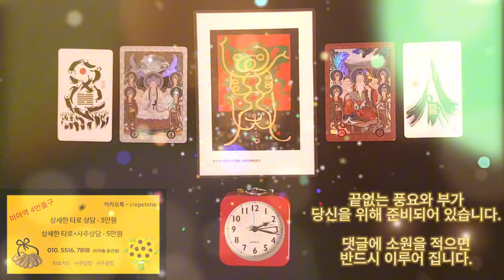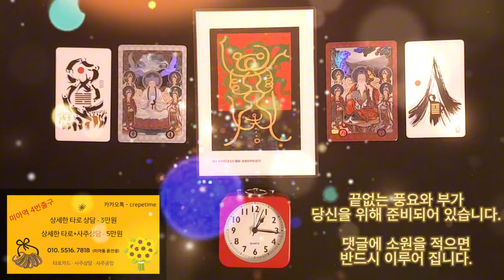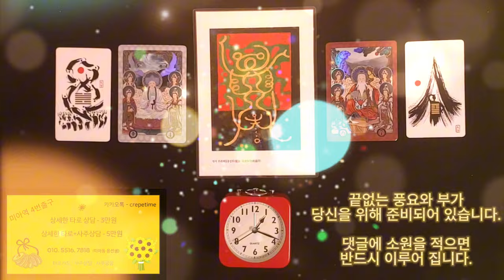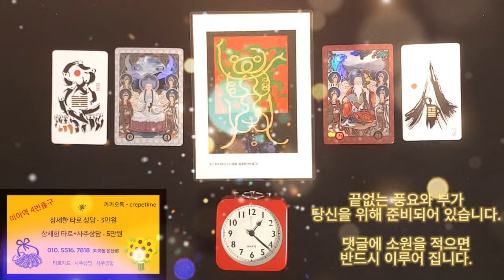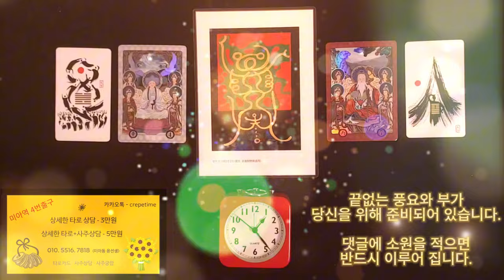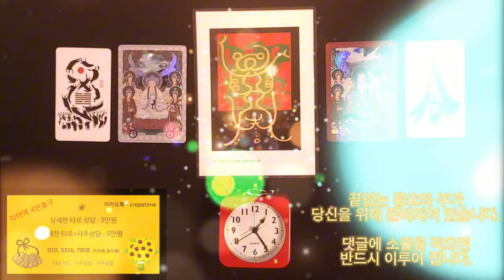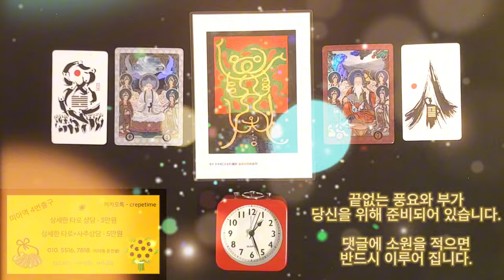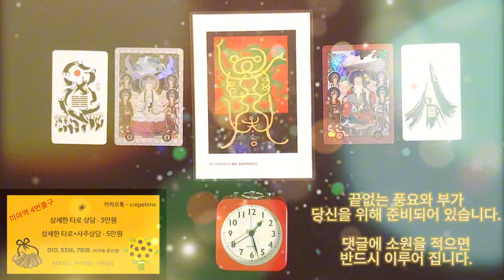돈벼락을 맞게되는 금전운 명상음악, 돈이 들어오는 음악으로 부자 되세요, 끝없는 풍요와 부가 오직 당신을 위해 준비되어 있습니다